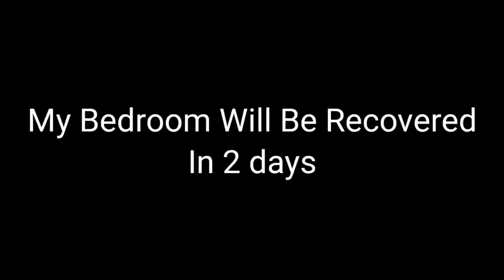(3 Days Till Halloween) Pixar Logo Madness Part 1